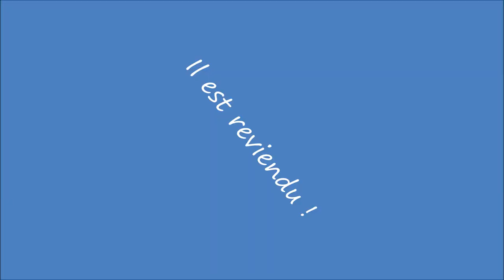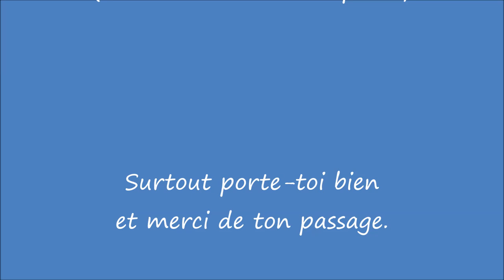Patapon est revenu !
Encore une ballade sur les berges de la Wiese.
La qualité des images n'est pas ouf, ça tremble de partout, j'aurais mieux fait d'acheter un trépied plutôt qu'une caméra !

Ici y a plus personne qui lit ici, pas vrai ?